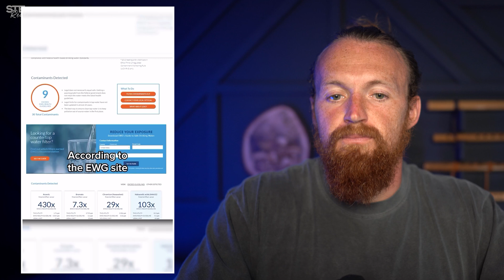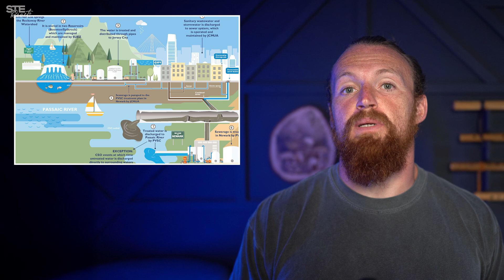They Told You Tap Water Was Safe. They Lied.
Why is our tap water filled with so many chemicals? Is your tap water really safe? In this episode of Ste Reacts, we dive deep into what’s actually coming out of your faucet and it’s not just H2O. From microplastics and heavy metals to pharmaceutical residues and hormone-disrupting chemicals, this video exposes the shocking truth about modern water systems.

Chapters:
0:00 Introduction to Water Concerns
0:40 Tap Water Contaminants Breakdown
1:37 Microplastics and Health Risks
2:15 Heavy Metals and Mold in Pipes
3:14 NYC Tap Water Claims Challenged
4:09 Chlorine Absorption Demonstration
5:12 Filter or Be the Filter
5:51 Pharmaceuticals in Tap Water
6:44 How Water Recycling Actually Works
7:10 Mental Health and Drug Residue
7:29 Visual Evidence of Water Toxicity
8:10 Plastic Pipes and Water Stagnation
8:51 Bottled Water Isn't Better
9:34 BPA in “Safe” Alternatives
10:17 Why Glass Bottles Matter
10:54 What Water Should You Drink?
11:13 Huberman Confirms Water Risks
12:03 Final Thoughts and Call to Action
12:44 Water and Holistic Health Choices
13:29 Conclusion and Stay Hydrated